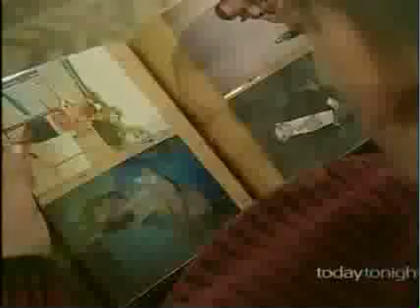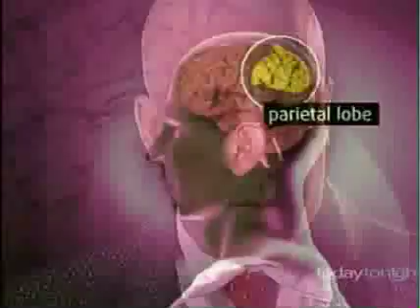Brain Tumours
Brain Tumours from cell phones
Neurosurgeons are concerned,
Real stories everyone should see